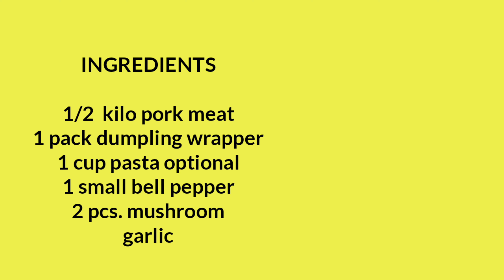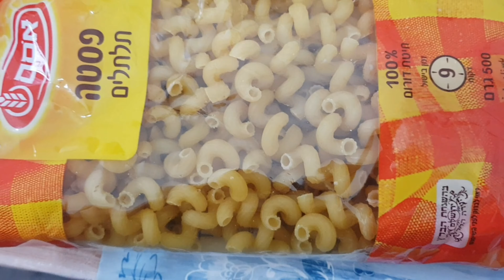HOW TO MAKE PORK DUMPLING SOUP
Learn how to make this warm and comforting soup at home.

INGREDIENTS

DUMPLING

1/2  kilo pork meat
1 pack dumpling wrapper
1 small bell pepper
2 pcs. mushroom
garlic
1 small onion
salt and pepper to taste
tereyaki sauce
sesame oil

Soup

Make the soup by combining water and chicken broth in a soup pot.

1 cup pasta optional
1/2 cup cabbage
Onion leaves

Direction

In a large soup pot, add cooking oil or butter.
Saute'e ginger, onion and garlic, cook until golden brown.

Add chicken broth and let it boil for 7 mins.
Add pasta optional and boil for 5 mins.
Salt and pepper to taste.  (You can add patis if you like)
After 5 mins. Add pork dumpling cook for 5 to 7 minutes or until they float.
Lastly, add cabbage and half of onion leaves.

Place lid on, bring to simmer then reduce to
medium high and simmer for 5 - 7 minutes
to allow the flavours to infuse.

Top with toasted garlic and additional scallions.
And DONE!

Serve hot❤